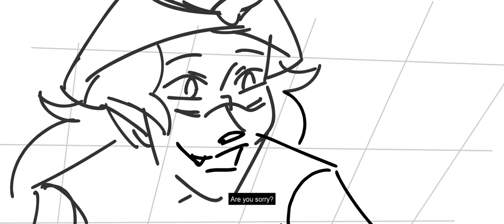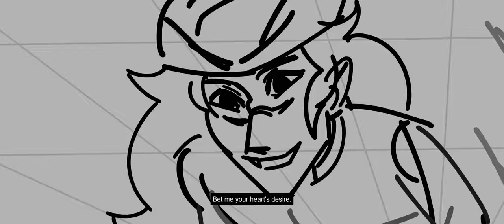the company of wolves // animatic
rosaleen strays from the path and meets a hunter in the woods...

an animatic i made adapting a scene from the company of wolves (1984), which is a film adaptation of the angela carter short story, which itself is a retelling of red riding hood. i decided to gay it up a little

made in andy cung’s storyboarding for animation class!

music is deep in the dell by geoff harvey